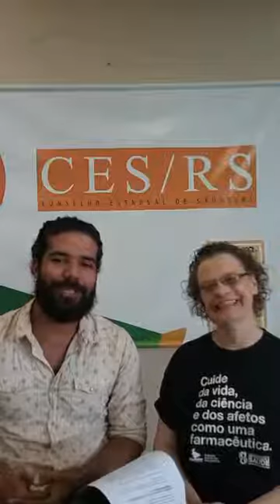LIVE 10 - Fórum Social das Resistências 2020